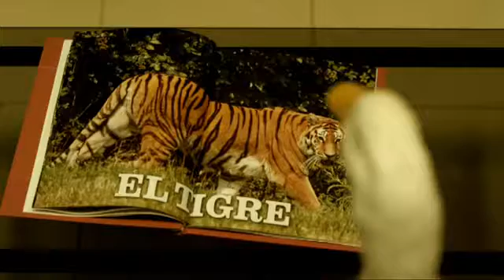MIXTA libertat el pato willix